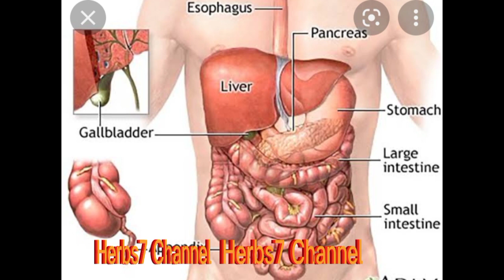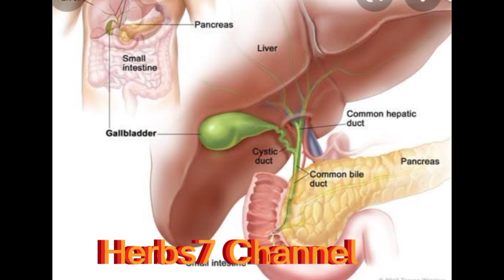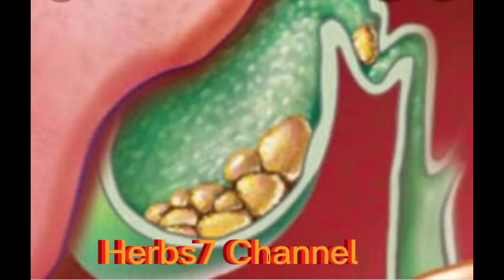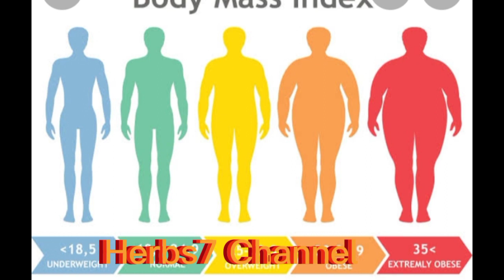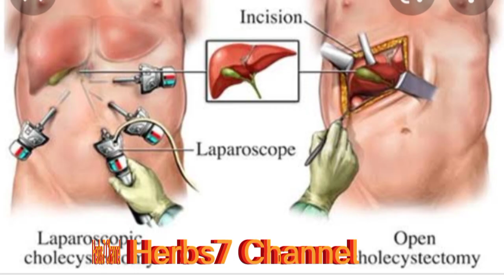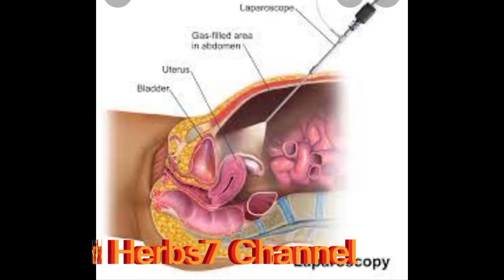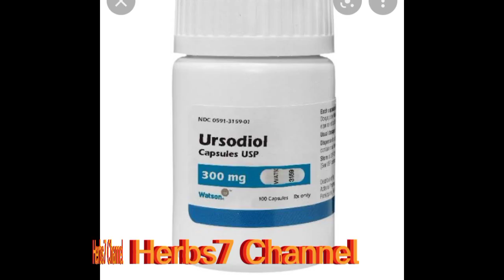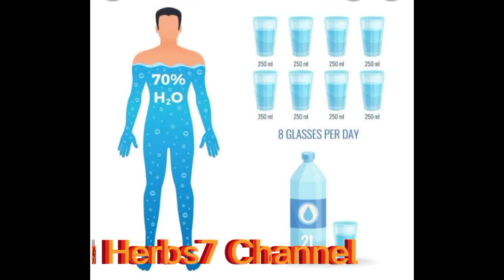Ano Ang Gallblader Or Gallstone?At Ano Ang Fatty Liver?Ating Alamin Ang Mga Home Remedy🤔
Ano ano nga ba mga pamamaraan para malunasan ang Gallblader or Gallstone at ang Fatty liver?

Happy Watching and God bless us all

All To God Be The Glory👆